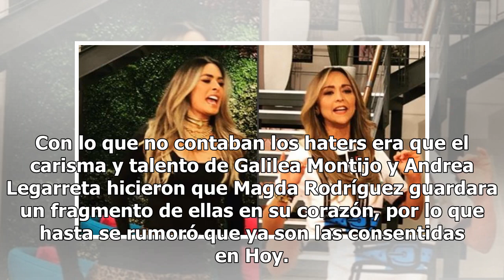Galilea Montijo y su oscuro pasado ‘corriendo’ a conductores de Hoy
Galilea Montijo, conductora estelar del programa Hoy, impacta en las redes por diferentes situaciones, desde su eterna belleza hasta sus acciones y los presuntos rumores que rondan en torno a su persona. Esta vez es momento de hablar sobre un chisme que busca desprestigiar su imagen. Fuentes cercana...